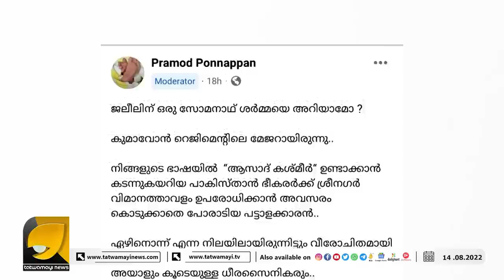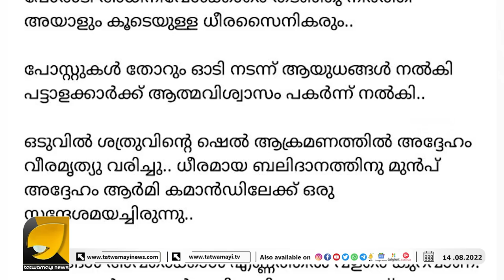"മിസ്റ്റർ ജലീൽ.... ഓർമ്മയുണ്ടോ സോമനാഥ ശർമ്മ എന്ന ധീരജവാനെ.." വൈറലായി മാറിയ ഒരു ഫേസ്ബുക് പോസ്റ്റ്‌ !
നെഞ്ചിൽ ഭഗവത് ഗീത ചേർത്ത് വച്ച് കൊണ്ട് മരിച്ചു വീണ സോമനാഥ ശർമ്മയെ പോലുള്ള ധീരജവാൻമാരുടെ ത്യാഗത്തെ അപമാനിച്ച ജലീലിനെ വിമർശിക്കുന്ന ഫേസ്ബുക് കുറിപ്പ് | KT Jaleel